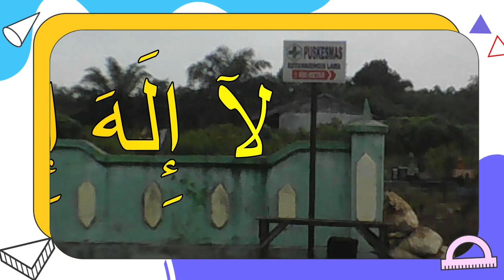DZIKIR "LAA ILAAHA ILLALLAH" / لآ إِلَهَ إِلاَّ الله